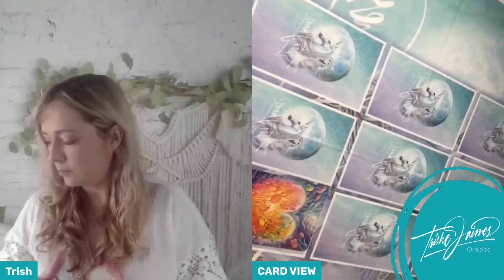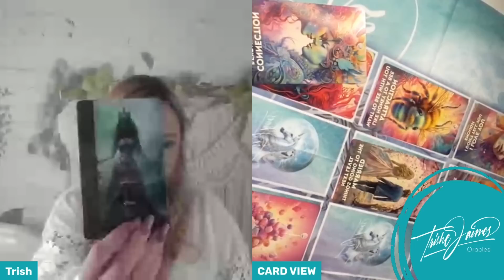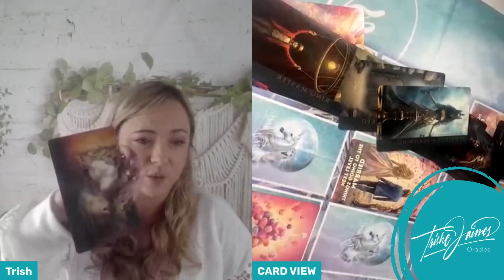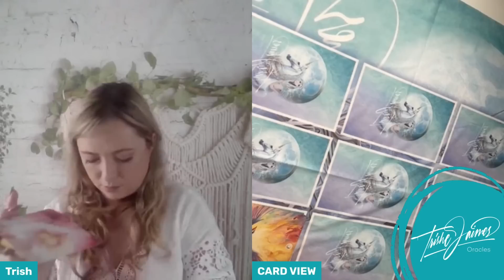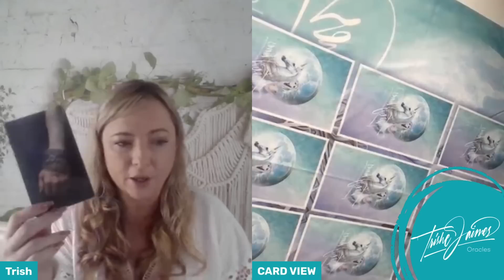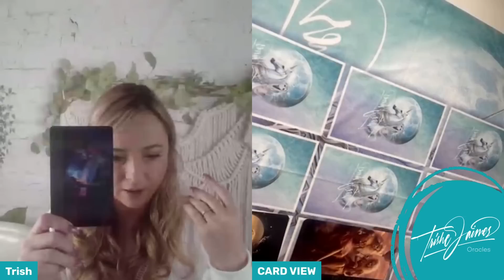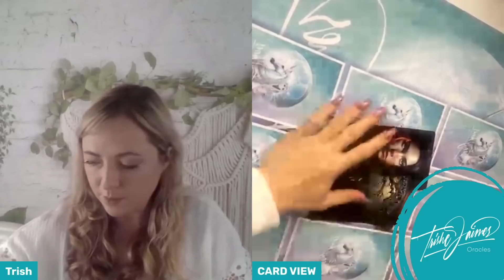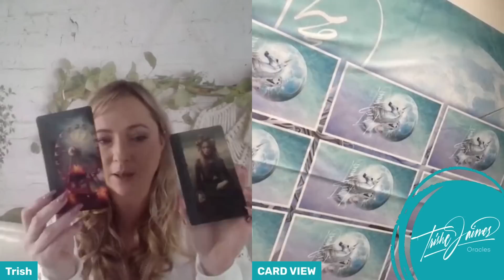Nicola Bulley came to visit me this week - The Accomplice - my best reading so far!!!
Today I do a psychic reading on the Nicola Bulley case. I ask my about the person with letter R involvement. I also talk about my week with visitations from Nicola. Chapters00:00 visit 1 meditation18:14 visit 2 dream31:15 card reading🧘 Let’s Connect! 🧘 WOULD YOU LIKE YOUR OWN PERSONALISED DECK OF CARDS?